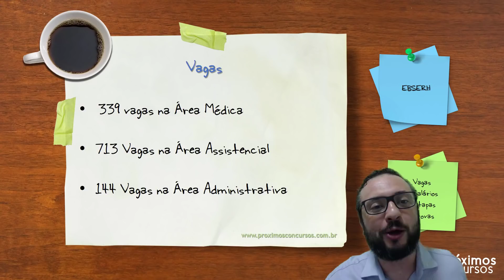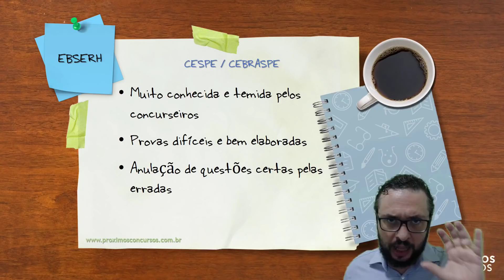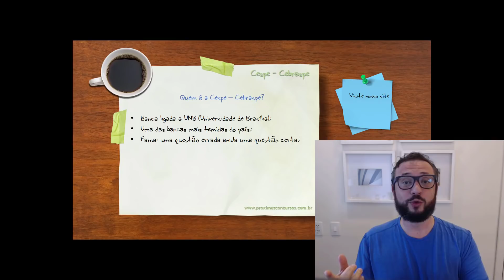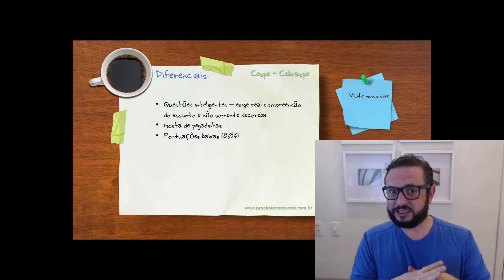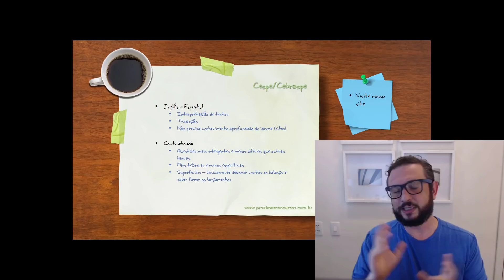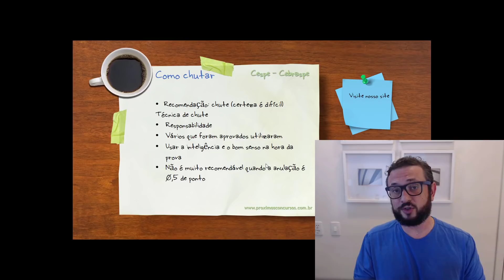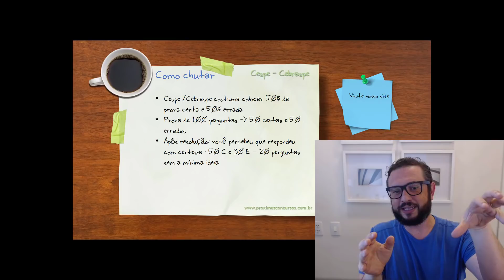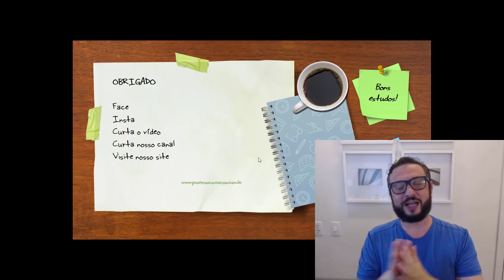Concurso EBSERH 2018: Saiu o Edital! (oferta de 1.196 Vagas. Confira!)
Melhores Cursos para Concursos (incluindo os com 30 dias para testar)

Veja todas um resumo sobre o Concurso EBSERH 2018 para várias cidades.

Planilha Grátis para Cronograma de Estudo: Planilha com o Pomodoro em Ciclos